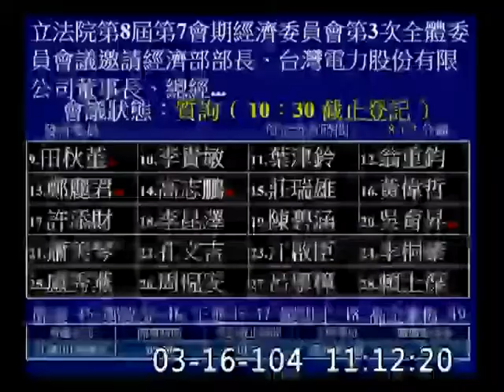廖國棟-經濟委員會質詢-20150316_jx23585858